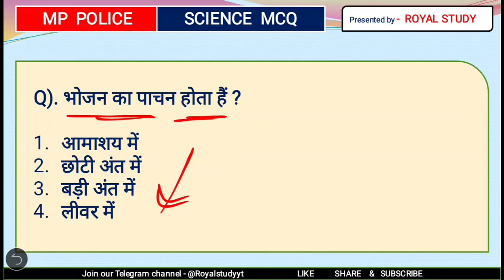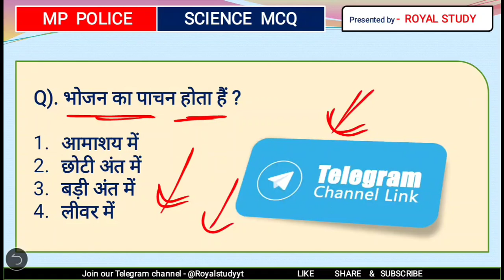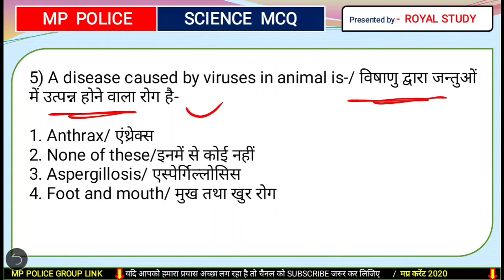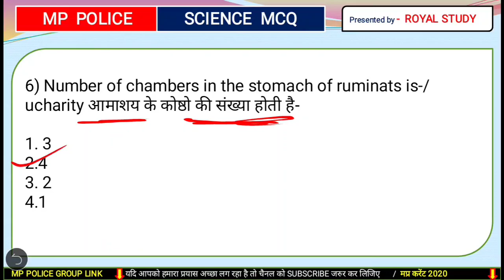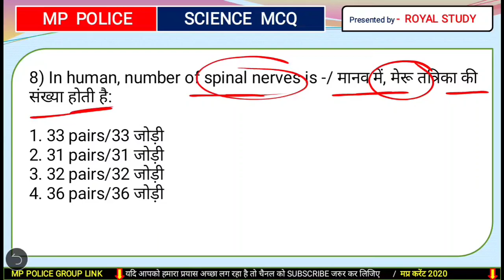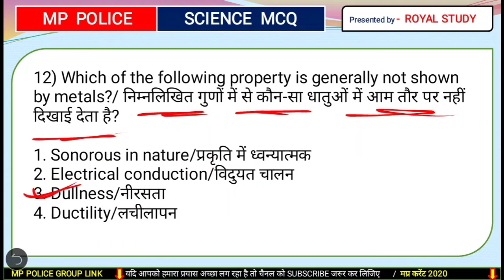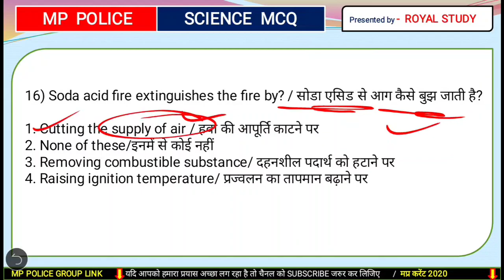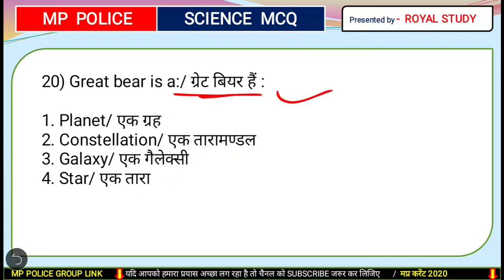MP POLICE SCIENCE - 04 | MP POLICE SCIENCE IN HINDI | MPSI |SCIENCE Top Question | MP JAIL PRAHARI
MP POLICE - 02 | MP POLICE GK IN HINDI | MP GK | MP SI | MP GK Top Questions | MP GK

 VYAPAM SPECIAL SCIENCE - MP POLICE / JAIL PRAHARI / MP SI / etc.

हमारे कूपन कोड की मदद से 🔺 MP POLICE 🔺 MP JAIL PRAHARI 🔺 MPPSC और अन्य टेस्ट सिरिज खरीदने पर आपको मिलेगा 50% का Discount,

    💥 💥  IMPORTANT BOOKS 💥 💥

⛔ जरूरी सूचना ⛔ - मप्र पुलिस, मप्र जेल प्रहरी,  व MPPSC की तैयारी के लिए सबसे महत्वपूर्ण विडियो की प्लेलिस्ट नीचे दी गई है, इसमें वो सभी विडियो है जिनसे एग्जाम में प्रश्न आते हैं  👇

● MP POLICE BHARTI 2020 SCIENCE
● MP POLICE BEST SCIENCE MCQ
● MP POLICE MCQ 2020
● MP POLICE TOP SCIENCE 2020
● MP POLICE  SCIENCE PATTERN 2020
● MP POLICE ALL SCIENCE
● MP JAIL PRAHARI 2020 SCIENCE
● MP POLICE GS HINDI
● MP POLICE SCIENCE - 01 | MP POLICE SCIENCE IN HINDI | MPSI |SCIENCE Top Question | MP JAIL PRAHARI POLICE EXAM BOOK